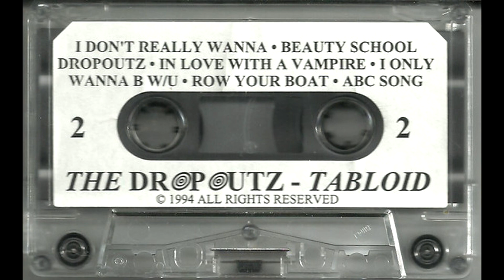The Dropoutz - Tabloid (1995 Side B)